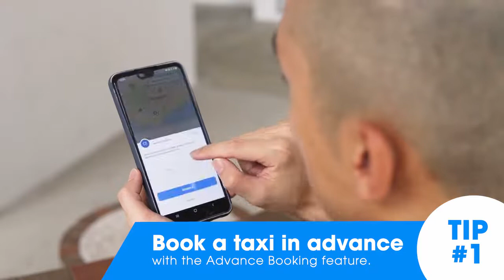CDG Zig | Advance booking, Eat & Drink features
Another one for CDG Zig, your one-stop app for a great date and more.

"Boyfriend": Rex